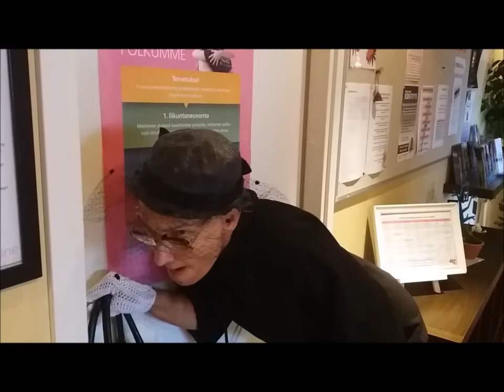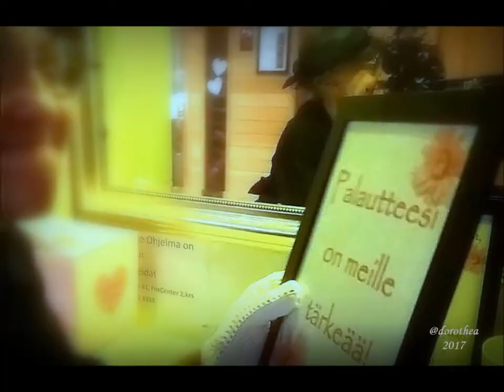@dorothea2017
Ladies 60+. Part of 100Stories Summer Challenge, Finland 2017
Ladyt 60+.  Sopivaa jumppaa kepille etsivä Alma-Alli on päättänyt kohottaa keppinsä kuntoa. Osa 100Tarinaa Kesäteatteri haastetta.